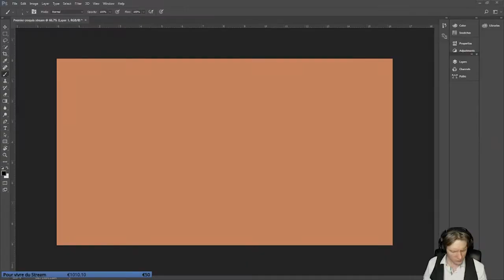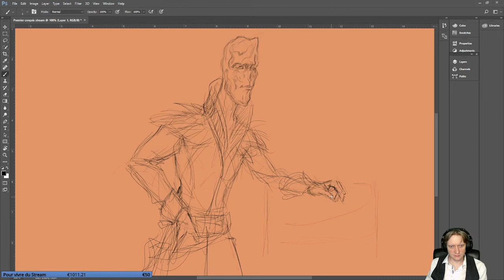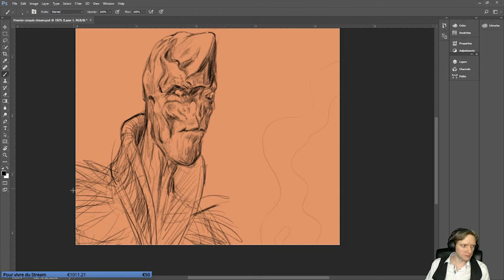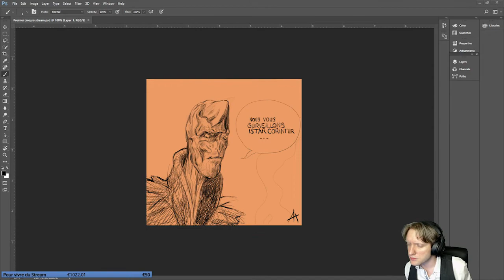[Star Citizen] Drawing a Banu : time lapse [45 min sketch during 24h live]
N'hésitez pas à aller soutenir la vidéo sur le hub communautaire du Star Citizen:

Mon code Parrainage: [STAR-MSCJ-7FRM]

Ma chaîne Twitch: (tous les soirs entre 21h et 00h du lundi au vendredi)